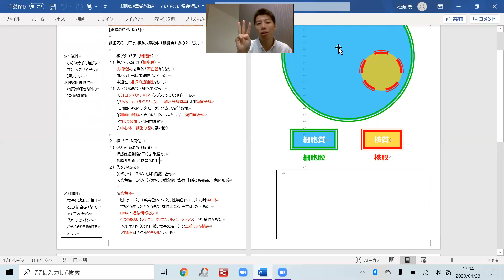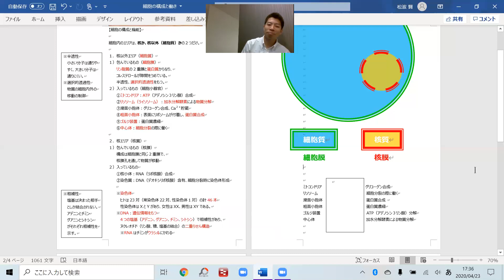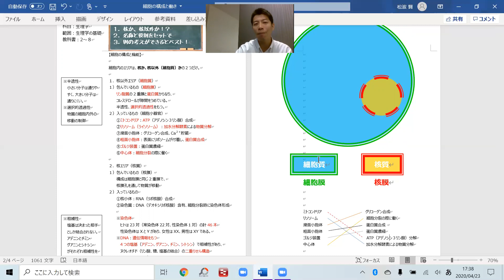【生理学】細胞の構成と機能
資料が小さくて見にくいため、良ければ
下記のリンクをご覧ください。

コロナをレベルアップの糧にしてもらうために動画をお送りします。

クラス、学年、学科、学校などの垣根を壊して、
みんなでレベルをモリモリあげましょう(^-^)

下の国試の過去問は満点とれますよね？
（答えは一番下にあります）

１）細胞膜の構成成分はどれか。【鍼灸】
１．無機リン酸
２．リボ核酸
３．リン脂質
４．乳酸

２）細胞小器官でATPを合成するのはどれか。【あマ指】
１．ゴルジ装置
２．リソソーム
３．ミトコンドリア
４．小胞体

３）細胞の核について誤っている記述はどれか。【あマ指】
１．遺伝子を含む。
２．細胞増殖に不可欠である。
３．中心体を含む。
４．ヒトには46本の染色体がある。

４）RNAを構成する塩基でないのはどれか。【鍼灸】
１．アデニン
２．グアニン
３．シトシン
４．チミン

５）DNAについて正しい記述はどれか。【鍼灸】
１．小胞体にある。
２．１本のラセン構造である。
３．遺伝情報をもつ。
４．２種類の塩基で構成される。

１）３
２）３
３）３
４）４
５）３

お疲れさまでした(=ﾟωﾟ)ﾉ